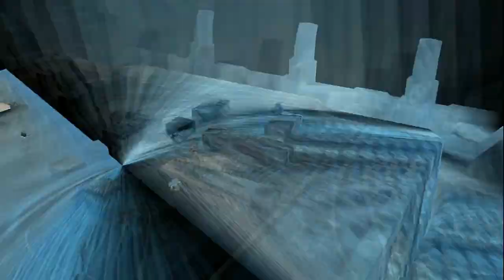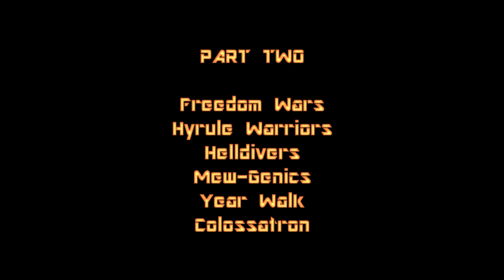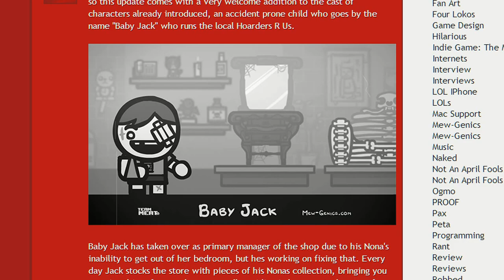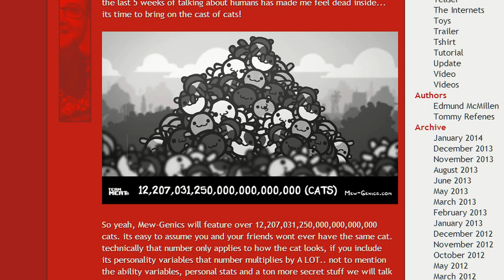Breaking News 002 FULL ft. Super TIME Force + Mew-Genics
Join Mike & Joe for the FULL episode of Breaking News 002, featuring Super TIME Force, Strider, Bayonetta 2, Samurai Gunn, Treasurenauts, Starbound, Frozen Endzone, Freedom Wars, Hyrule Warriors, Helldivers, Mew-Genics, Year Walk, and Colossatron!